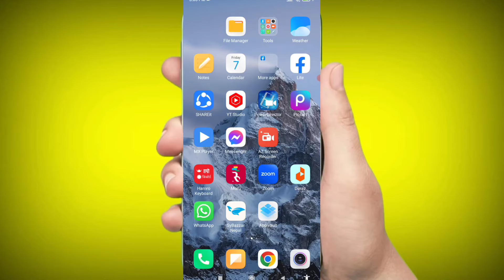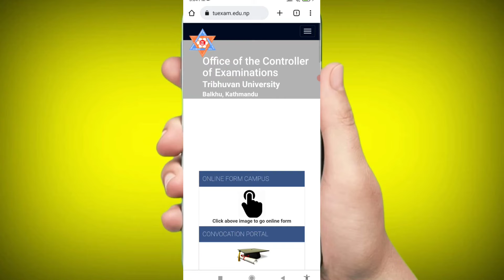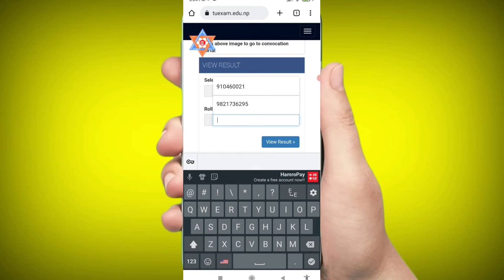How To Check 4Year B.Ed 3rd Year Result | How To Check TU 4 Year B.Ed 3 Year Result | BED 3 Year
and research .